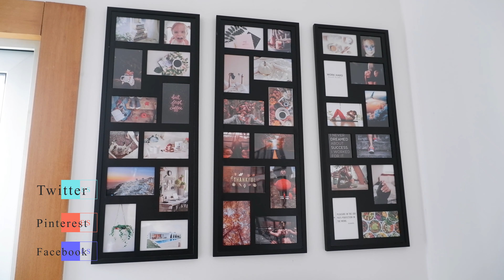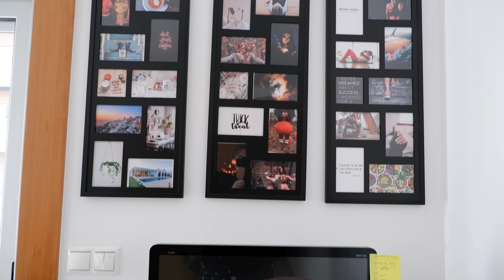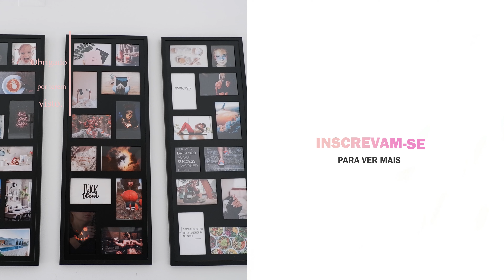Office TOUR || Mudei o meu Escritório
☀️ Olá. Hoje tenho um vídeo muito pedido, um office tour mudei de divisão e tenho um moodboard para me inspirar todos os dias.

O me marido ajudou-me a pendurar os quadros e a acertá-los que é sempre uma tarefa tediosa mas que tem que ser feita se não fico stressada e não cnsigo me concentrar em mais nada.

Vou ter mais vídeos de HALLOWEEN durante a semana e espero que um extra no domingo se estiver melhor

Obrigado por terem visto 💖

⌛Timestamps:
00:00 - Intro
00:14 - Tour
03:05 - Conclusão

👩🏼‍💻 Um pouco sobre mim:
Chamo-me Verónica Costa Fernandes. Vivo em Coimbra, Portugal. Sou casada com o David Fernandes e temos uma filha linda, Amélia da Conceição. Todos os dias tento ser a minha melhor versão e espero inspirar-vos para também o fazerem 🌟

Inscrevam-se para ver mais vídeos e para saber que vocês 💓 façam like. Obrigado 💋

🖥️ O que uso para filmar, editar e tirar fotos:
Camera: FUJIFILM X-T200 (e Telemovel - MI 9T Pro)
Editar Filme: Adobe Premiere Pro
Editar Fotos: Adobe Photoshop
🎧 Youtube Library

✔ Todos os produtos são comprados por mim.
✔ Todas as opiniões são minhas genuinas.
✔ Todas e qualquer imagens são produzidas por mim ou encontradas no google engine. Se alguma estiver protegida, contactem-me de imediato para que a possa retirar